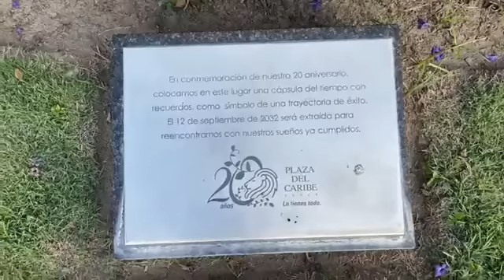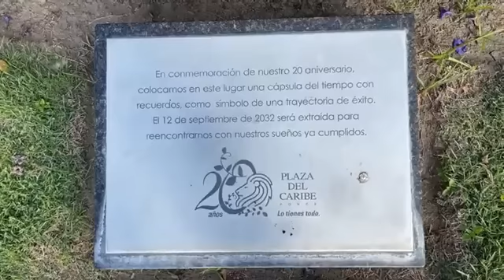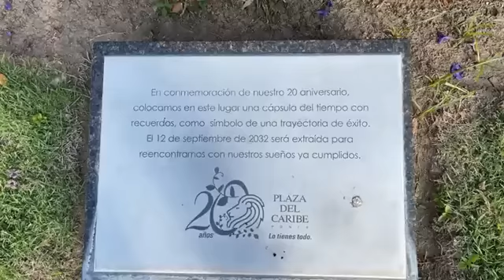Pensando en Voz Alta - 16 de mayo de 2023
Andrew Alvarez Chardon
Facebook: Andrew Alvarez Chardon Pagina Oficial